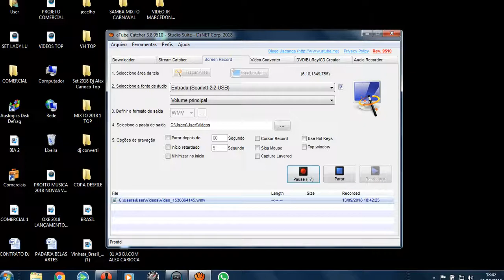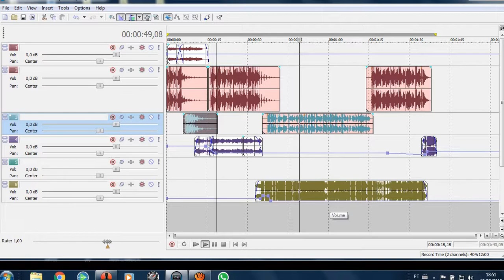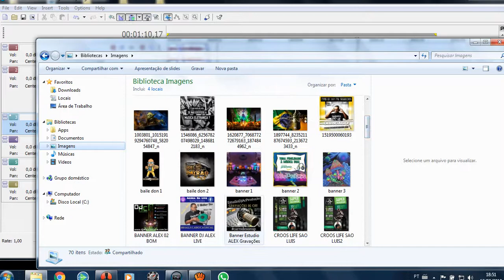TUTORIAL VEGAS 8 0 CROSS LIFE SÃO LUIS CHAMADA